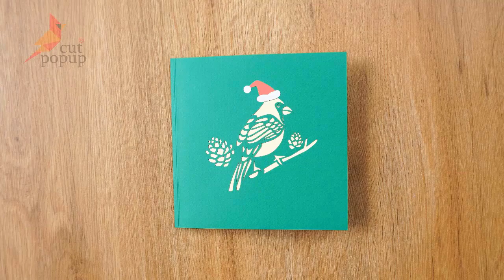How to make a 3d pop up card of all kinds of birds | Cut Pop Up